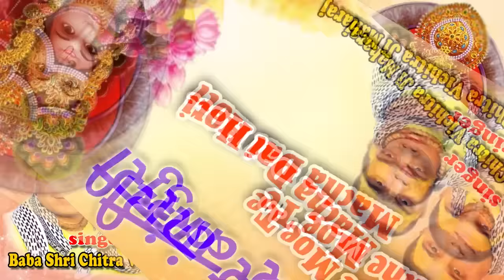Taine Moe Te Macha Dai Hori !! Bhaiya Ji Chitra Vichitra !! Beautiful Krishna Song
Album Name: Baaji Re Bansuri
Song Name: Taine Moe Te Macha Dai Hori
Singer Name: Chitra Vichitra
Copyright: Saawariya Music & Films
Watch “Taine Moe Te Macha Dai Hori” from Saawariya Music